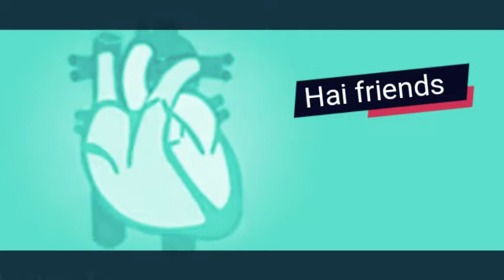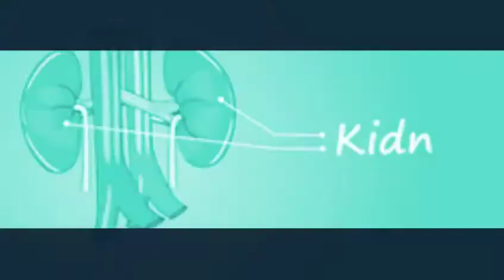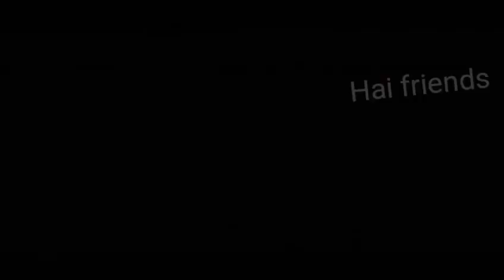Diabetes patients must be follow this ഷുഗർ രോഗികൾ മടി മാറ്റൂ ഗുളിക ഒഴിവാക്കൂ malayalam new2020